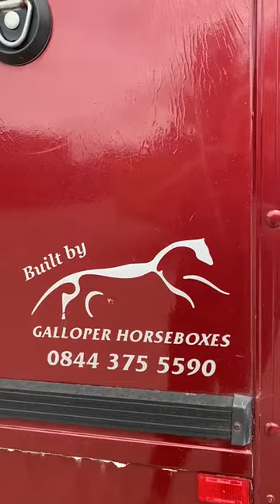Smart Iveco 6.5 tonne with living - ad ref: 290437